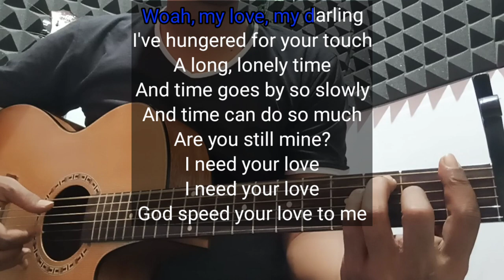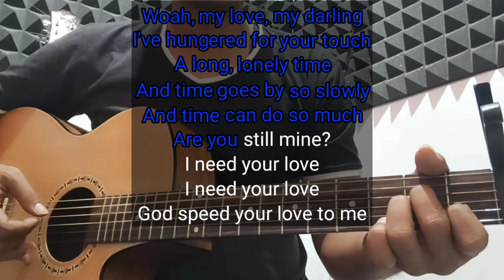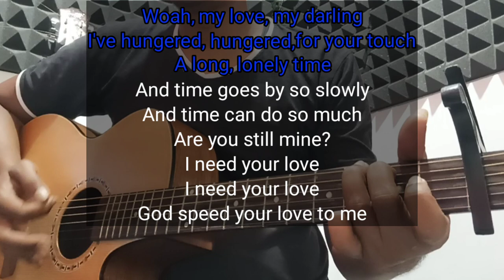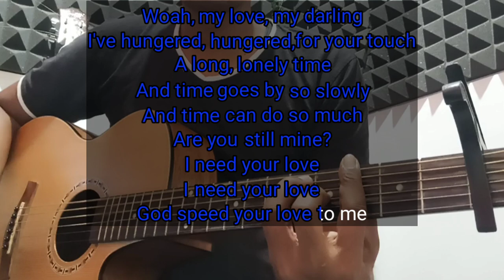[Acoustic Karaoke] Unchained Melody - The Righteous Brothers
Leave comment & Share,,
thanks for all Support,,
enjoy karaoke... 🎤🎤🎤🎸🎧🙏🏼😊

One Step Lower (Bb chord)

Unchained Melody - The Righteous Brothers

🎤 Lyrics: Unchained Melody - The Righteous Brothers

Woah, my love, my darling

Lonely rivers flow
To the sea, to the sea
To the open arms of the sea, yeah
Lonely rivers sigh
"Wait for me, wait for me"

I've hungered, hungered for your touch